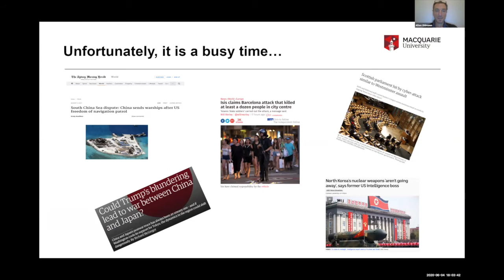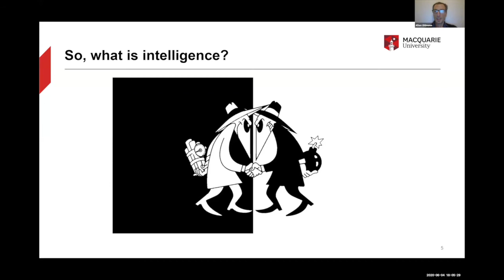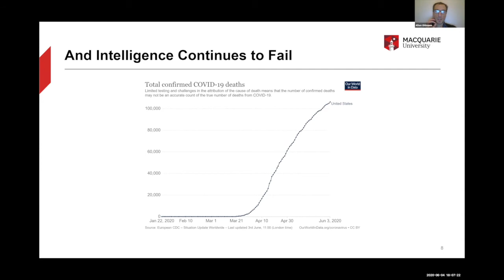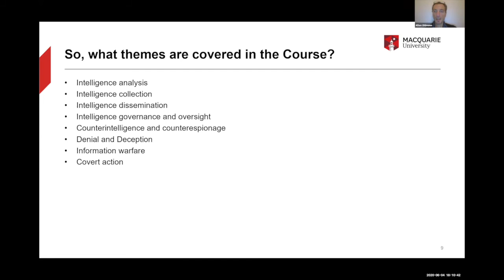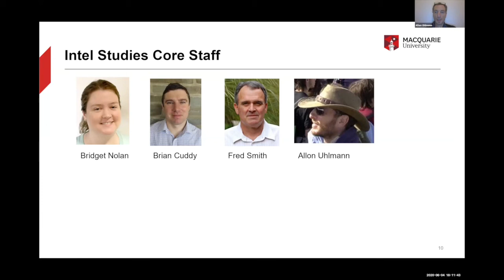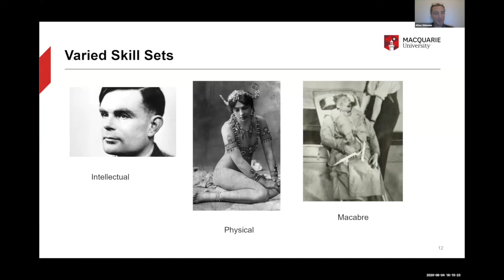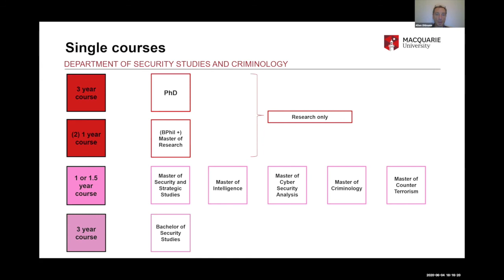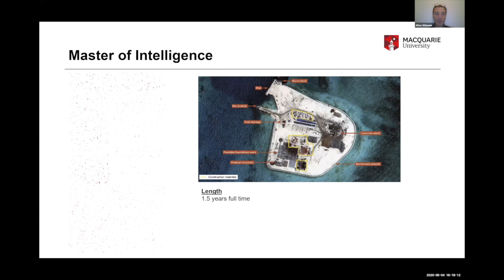Macquarie University - Security Studies Master of Intelligence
The demand for people who understand complex domestic, regional and international security issues has never been greater. In this webinar, Dr Allon Uhlmann, an experienced practitioner with a background in the intelligence workforce, introduces our Master of Intelligence, and how it equips you with a skill set to analyse real-world intelligence challenges. Our highly practical course prepares you with skills for working in Government roles or private sector roles, such as corporate intelligence or cyber security. Dr Uhlmmann will also speak about our other Master courses in security studies and criminology, including the possibilities for studying double degrees.

Presenter: Dr Allon Uhlmann